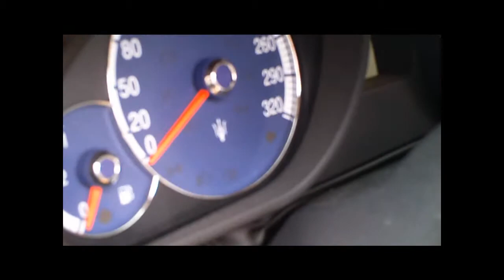Maserati Quattroporte with Larini Revs and Accelarate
I spotted  a lovely Maserati Quattroporte from a very kind owner! This car has a Larini Exhaust system that sounds  amazing! The next time we spot him we get a ride! Have fun watching it and Subscride if you like!